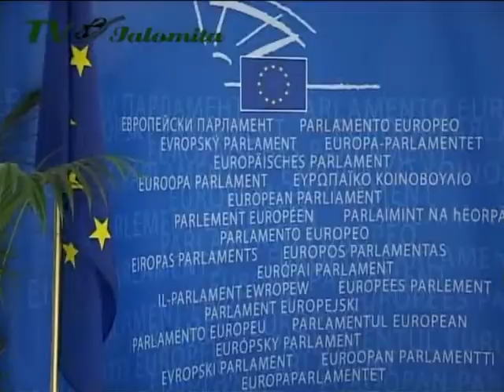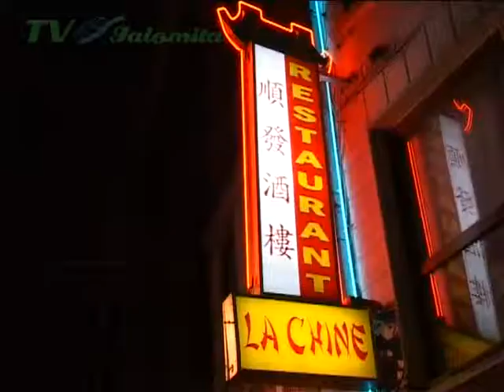Reporter in Europa - Bruxelles